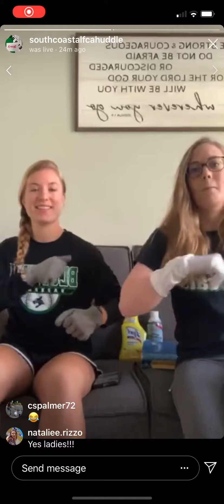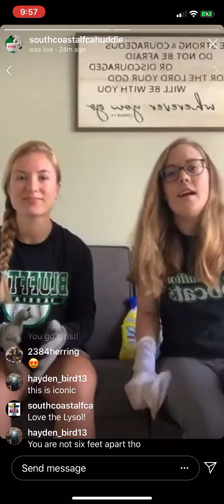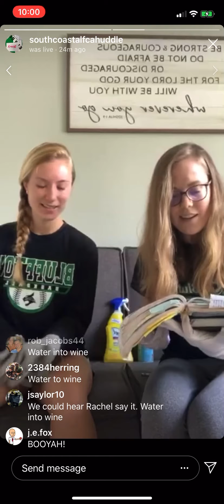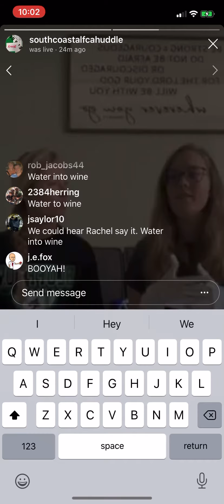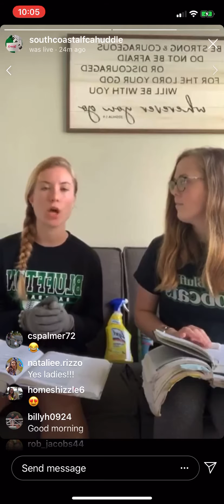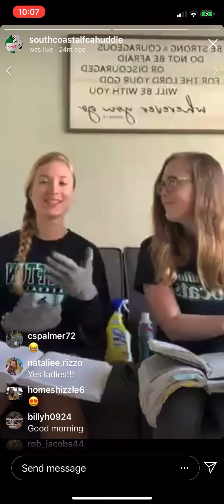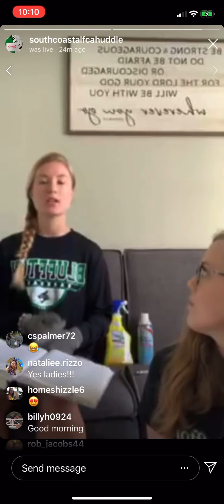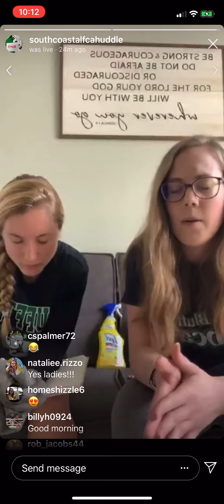South Coastal FCA Virtual Huddle on Instagram Live!